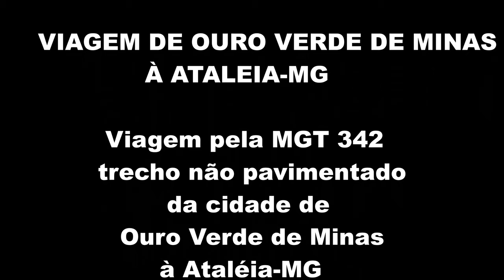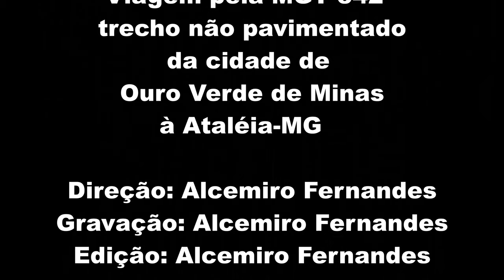Viagem de Ouro Verde de Minas-MG até a cidade de Ataléia-MG, rodovia MGT 342.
Neste vídeo você vai fazer um passeio da cidade de Ouro Verde de Minas-MG até a cidade de Ataléia-MG na rodovia MGT 342. É uma viagem encantadora com belas paisagens.